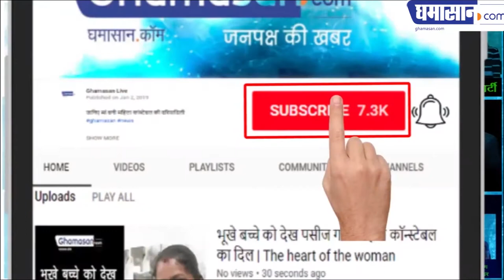सेल्फी के चक्कर में सबसे ज्यादा मौतें भारत में क्यों हुई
दुनिया भर में भारत पहले नंबर पर कैसे | Ghamasan News is India's Biggest Hindi news Portal.